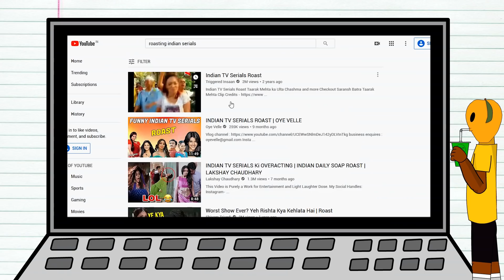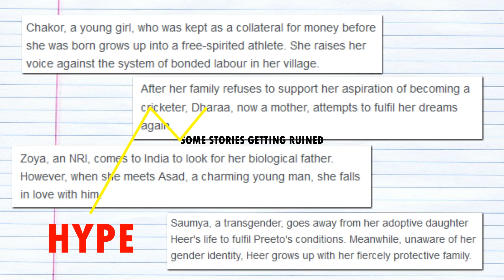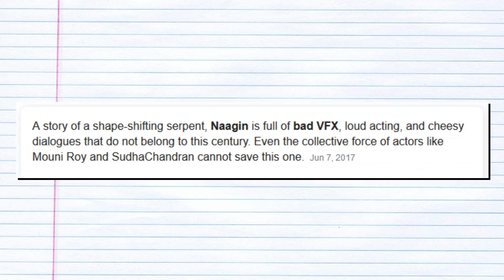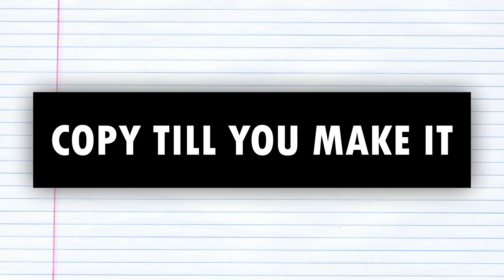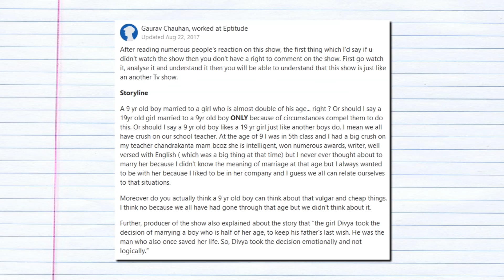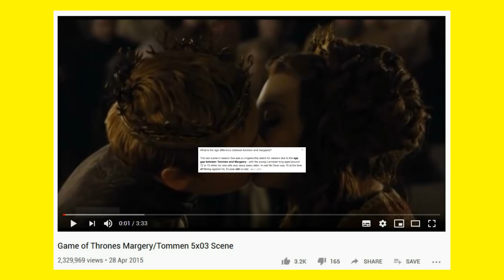Indian TV Shows Are Not That BAD! | MangoBoi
So hello guys,what is up?(if you are reading tell me what is up,ok!😤)
So is this an another roast video about Indian Serials?
No,in this video I'm gonna talk about my guilty pleasure that is watching Indian Television Serials.I know many of you watch it too bas koi batata nhi hai..hmmm
So basically this video is all about good serials(like tarak mehta ka ooltah chashma,naagin,shakti etc.) and bad serials(yeh rishta kya kehlata hai,pehredaar piya ki,ye hai mohabbatein).
I have also talked about The Office Hindi which was hated by many because it was a  ripoff of the Office US and yeah..